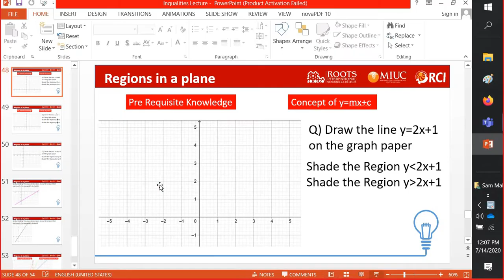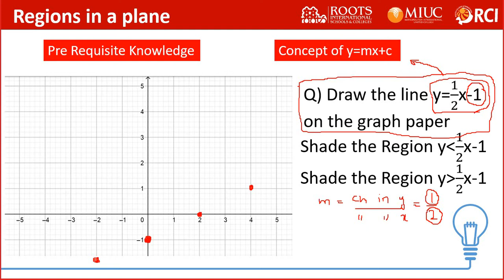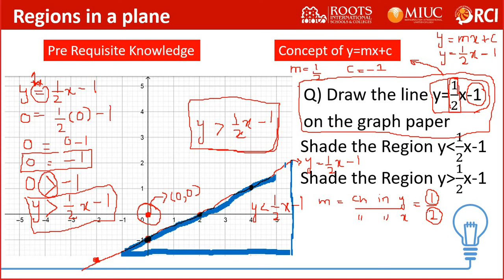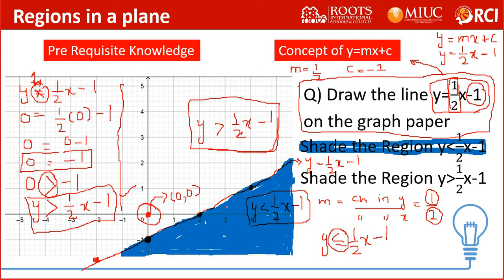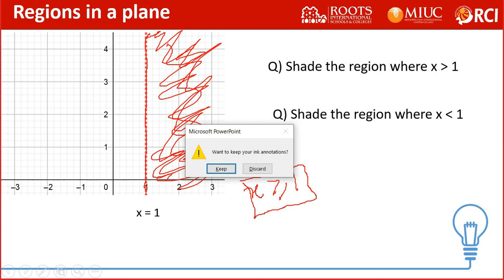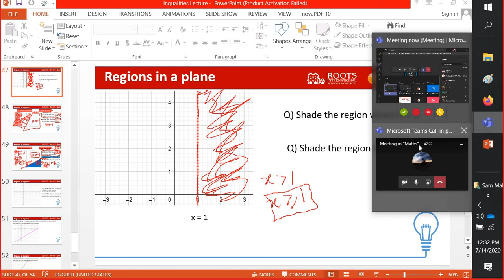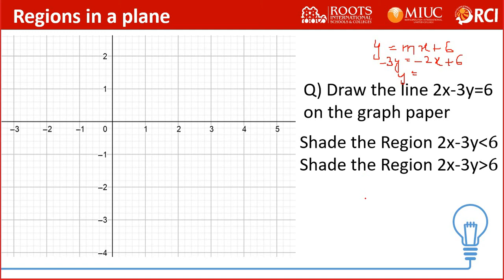Region in a plane II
Tuesday Lecture IGCSe